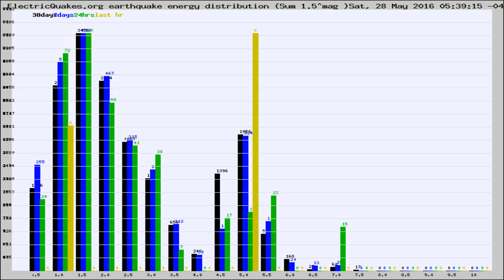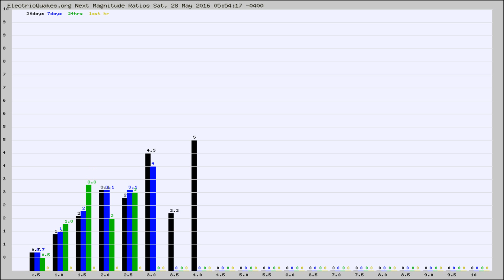Todays_Hourly_World_Earthquake_Statistics_from_ElectricQuakes.org_05-28-16+06:02:01